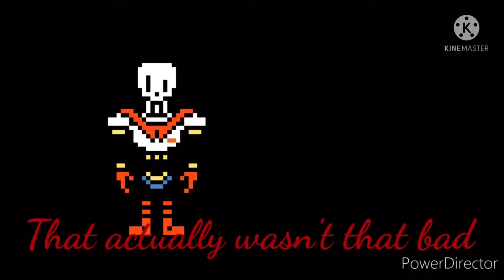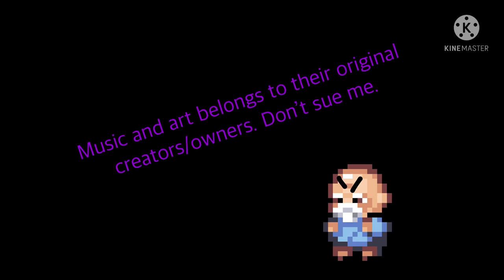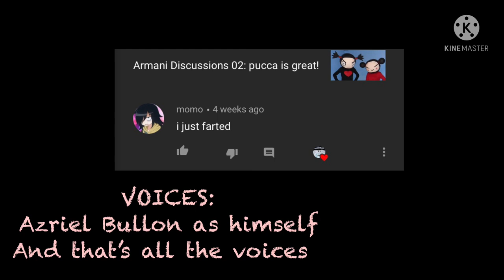Sans Quest: Complete Season 1 Compilation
The first and only 5 episodes of Sans Quest Season 1! New Sans Quest episodes and commentaries are coming soon don’t forget marking your calendars just yet!

Chapters (in case anyone needs them)-

0:00- Intro
0:05- Episode 1- Hey Papyrus
0:36- Episode 2- Chocolate Milk
1:21- Episode 3- It’s Only Business!
2:23- Episode 4- Sans Tropes
3:46- Episode 5- Da Pizza
5:40- Credits